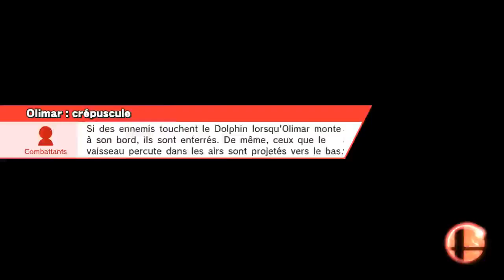Super Smash Bros. for Wii U - Chasse aux fantômes écologique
Manoir de Luigi
Shulk, Falco, Olimar, Ness